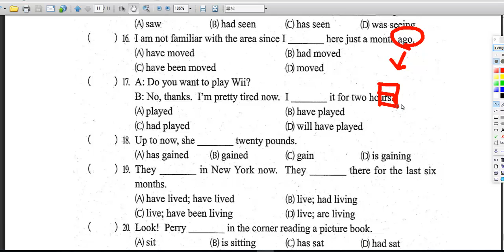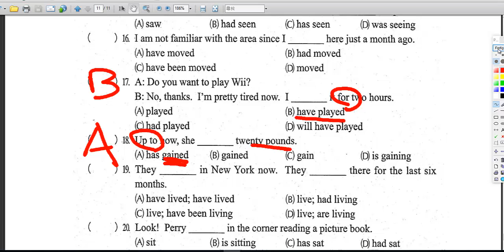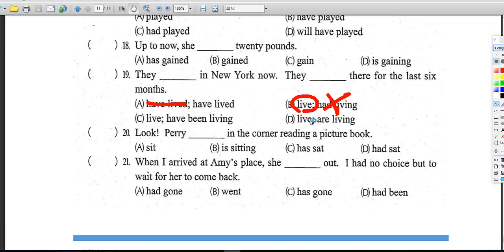中級文法- 時態 題目解析 p.9 (16- 21)